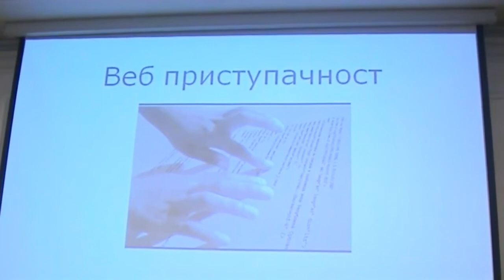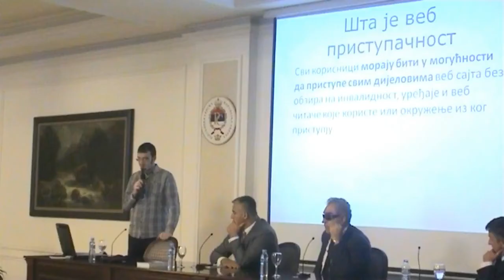Međunarodni dan bijelog štapa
U ponedjeljak, 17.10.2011. u 10 časova održan je prigodan programu u zgradi Vlade RS povodom obilježavanja Dana bijelog štapa. Pored Specijalne biblioteke za slijepe i slabovida lica RS, organizatori manifestacije bili su Savez slijepih RS, Ministarstvo zdravlja i socijalne zaštite i Zavod za slijepe "Budućnost" iz Dervente. Poslije pozdravnih riječi Branka Suzića, zvanicama su se obratili ministar zdravlja i socijalne zaštite Ranko Škrbić, pomoćnik ministra Ljubo Lepir i direktor Zavoda za slijepe "Budućnost" Vladan Popović.
Prvi dio programa bio je posvećen promociji priručnika "Veb pristupačnost". Žarko Lalović, programer i realizator programa izdavačke djelatnosti u Specijalnoj biblioteci, upoznao je prisutne sa sadržajen i namjenom priručnika. U drugom dijelu programa prisutni su imali priliku da pogledaju dokumentarno-igrani kratkometražni film "Susret". Režiser Nemanja Mirković pozdravio je prisutne i najavio film. Po završetku programa priređen je koktel u foajeu ispred sale.
Skup je bio dobro posjećen i medijski propraćen. Usljedila je tradicionalna šetnja slijepih i slabovidih lica do centra grada.